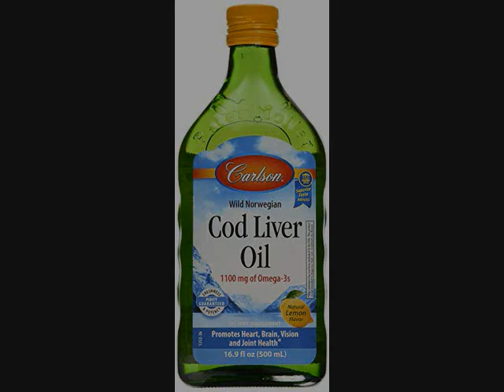Cod Liver Oil . Lemon Flavor . CARLSON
If you want to be strong inside and out this cod liver oil is good for your heart, eyes, brain and joints!   Buy off amazon for  $32.44.

If you want to know more, copy and paste to view off amazon:

If you love a healthy heart, sign up for free emails to know about the latest oils to boost your body!   =)